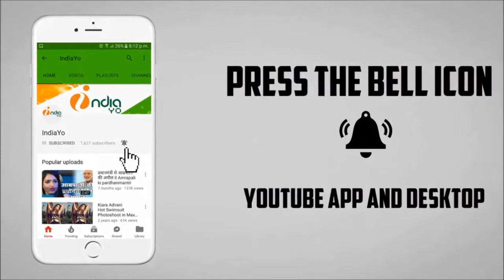Sui Dhaaga First Look Release - Varun Dhawan & Anushka Sharma - IndiaYo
Sui Dhaaga First Look Release - Varun Dhawan & Anushka Sharma